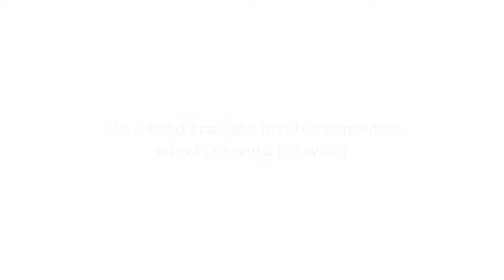Our People. Our Voices. - Mark Bromhall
Driving for work is one of the most dangerous things most employers ask their staff to do.

Royal Mail’s group road safety manager Mark Bromhall explains how Royal Mail takes road safety seriously, and works closely with Brake to share knowledge and experience with other fleets.

Produced by Brake, the road safety charity, for Road Safety Week.